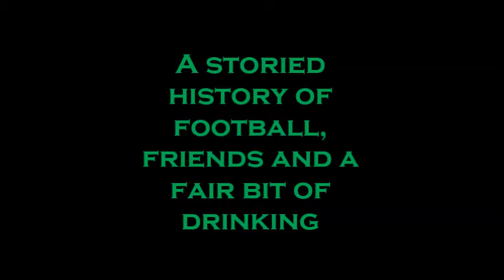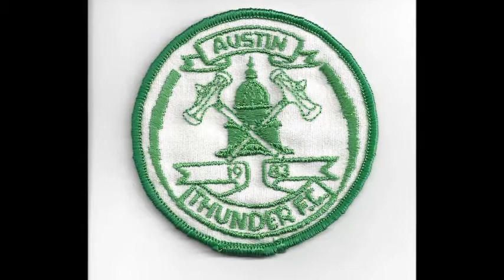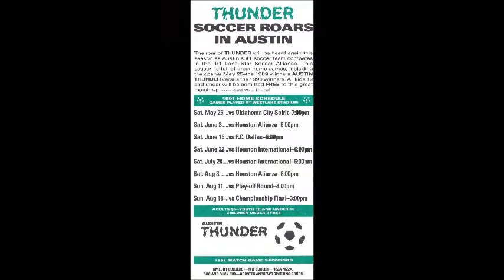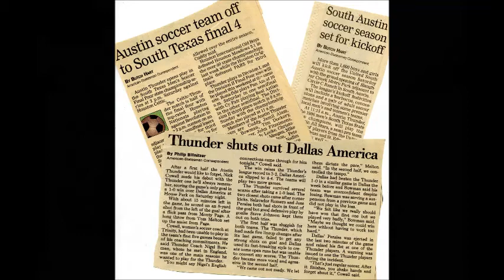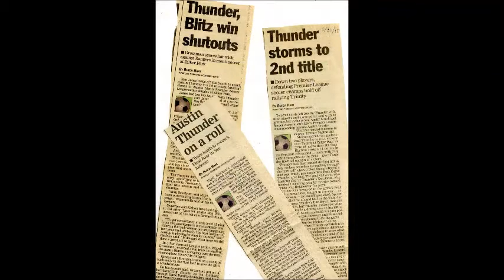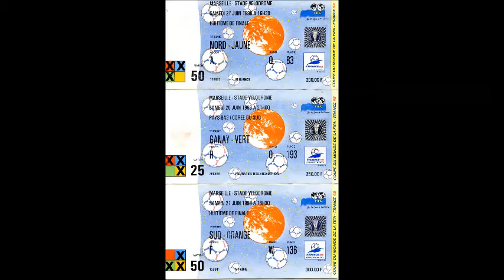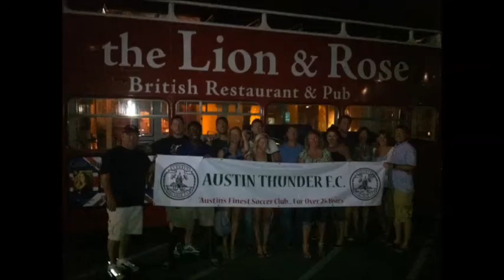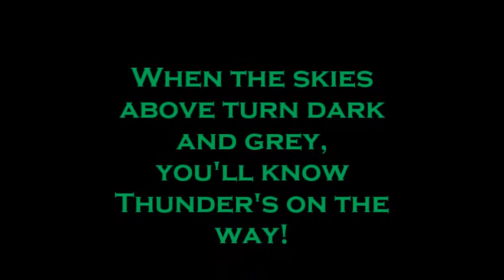Austin Thunder 30th Anniversary Reunion slideshow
Old clips and photos of the Austin Thunder Football Club, 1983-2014.